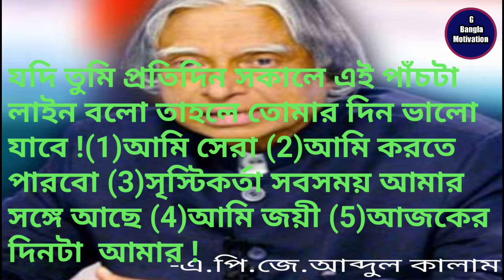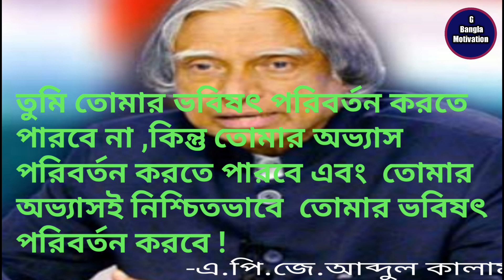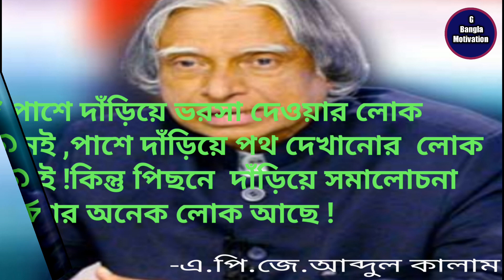a.p.j abdul kalam motivational speech in bengali // a.p.j abdul kalam bangla ukti // bangla bani.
এই ভিডিওটিতে আমি এ. পি. জে আব্দুল কালাম স্যারের জীবন বদলে দেওয়া কিছু বাণী তুলে ধরেছি।

keywords
A.P.J. Abdul kalam motivation in bangla
abdul kalam motivation in bangla
 A.P.J. Abdul kalam biography in bangla
জীবন কে পাল্টে দেওয়া আব্দুল কালামের উপদেশ
 এ.পি.জে আব্দুল কালাম এর জীবনী
 সফলতার গল্প এ.পি.যে.আব্দুল কালাম
apj abdul kalam
 apj abdul kalam biography in bengali
 apj abdul kalam Inspirational Quotes
 apj Abdul Kalam Inspirational speech in bangla
 apj Abdul Kalam speech in Bengali
 bangla Inspirational stories
apj Abdul Kalam best bangla Motivational speech
  Bangla Motivational Video
 Bengali Motivational Video Motivational Video
 biography in bangla
 biography of famous people in bangla
biography channel
 biography
biography channel bangla
 success story bangla
 success story
success story after failure
success story animated
 success story channel
 apj abdul kalam biography in bangla
apj abdul kalam history
apj abdul kalam story
 কালাম স্যারের বিখ্যাত উক্তি
এ. পি. জে আব্দুল কালামের জীবনী
এ. পি.জে আব্দুল কালাম এর বাণী
এ. পি. জে আব্দুল কালাম এর উক্তি
apj abdul kalam speech
a.p.j abdul kalam motivational speech in bengali

G Bangla Motivation

Public- 6/1/2020.